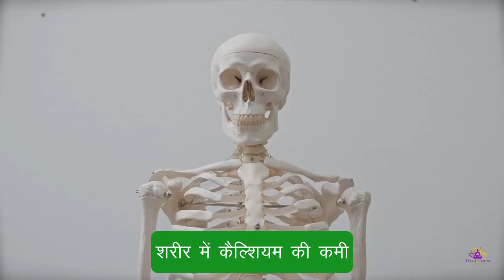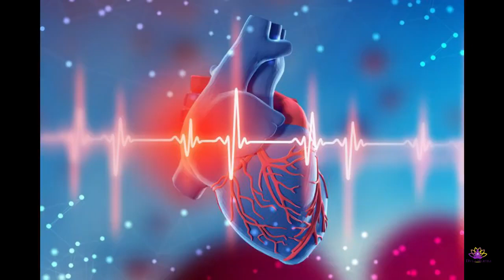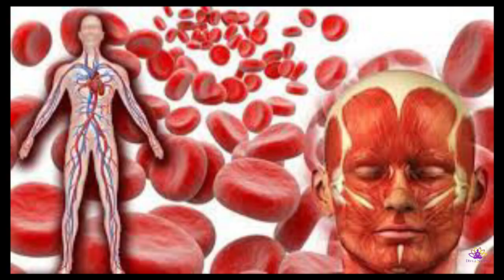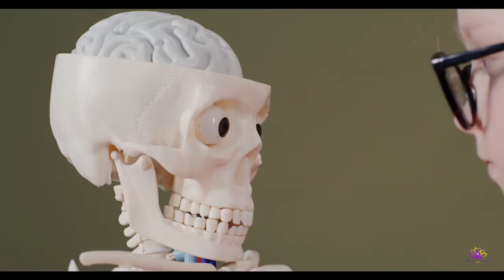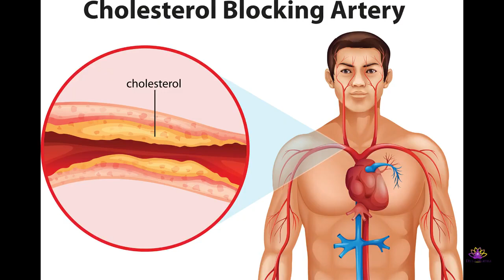दूध में 2 चीजें मिलाएं 99% घुटनों का दर्द Joint pain बिलकुल ठीक Arthritis knee pai Divya Sharma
मरते दम तक नहीं होगा कमर और जोड़ों में दर्द जानिए रामबाण इलाज Joint Pain Remedy | Divya Sharma

दूध में 2 चीजें मिलाएं 99% घुटनों का दर्द Joint pain बिलकुल ठीक | Arthritis | knee pain treatment

घुटनों में गैप हो तो क्या करना चाहिए?
ग्रीस खत्म हो जाए तो क्या करें?
घुटने में आवाज क्यों आती है?
घुटने में लुब्रिकेंट कैसे बढ़ाएं?
हड्डी में गैप का इलाज
घुटनों में ग्रीस कम हो जाए तो क्या करें?
घुटनों में चिकनाई कैसे बढ़ाएं?
हड्डियों से कट कट की आवाज आए तो क्या करें?
घुटनों में गैप की एक्सरसाइज
घुटनों में कट-कट की आवाज आना
घुटनों के दर्द में क्या खाना चाहिए
घुटनों के दर्द के लिए तेल